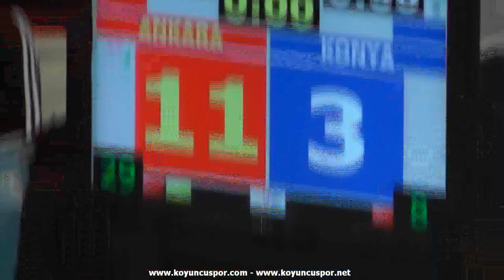67kg Final Sule Yilmaz - Maide Nur Uysal (2. Kamera) (2013 Turkish TKD Championships Under -21)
Ümitler Türkiye Taekwondo Şampiyonası, 2013, Alanya
Turkish Taekwondo Championships -21, 2013, Alanya